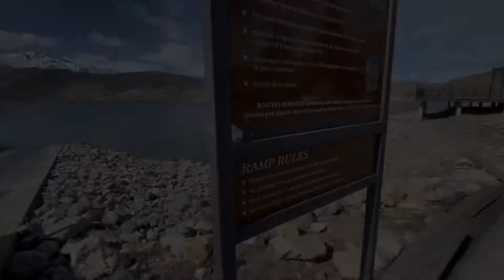Boating Deer Creek For Big Trout!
Trawling for some big trout out of Deer Creek Reservoir with _saltyfishing and thebigbrutes.